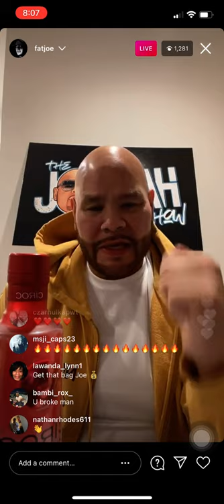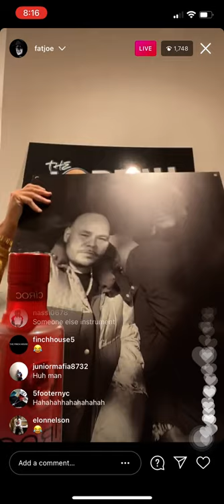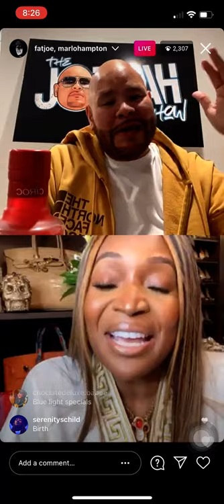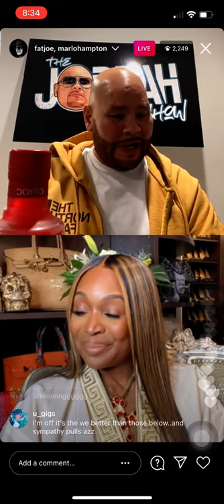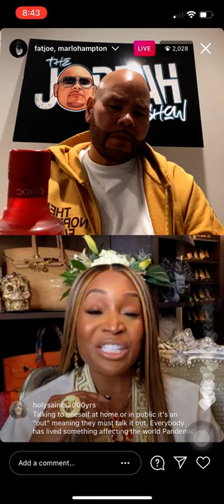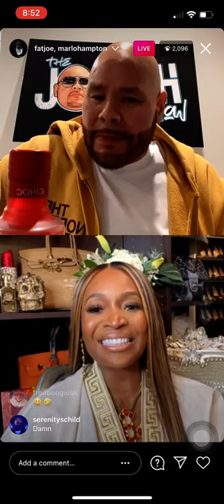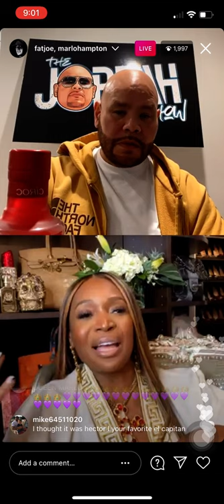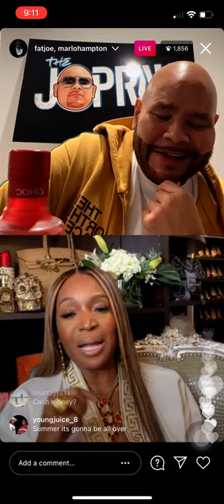FAT JOE FULL LIVE WITH MARLO HAMPTON 2/24/21)